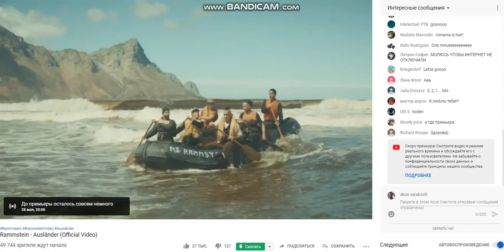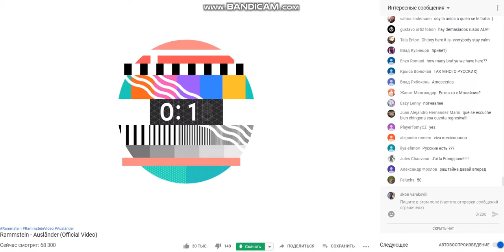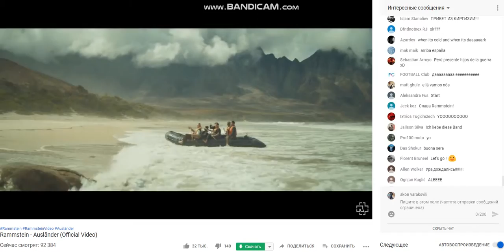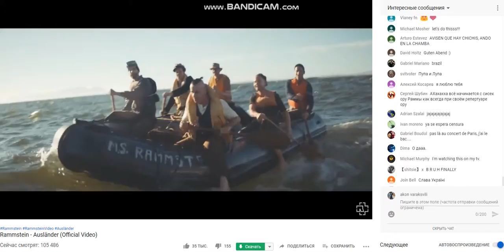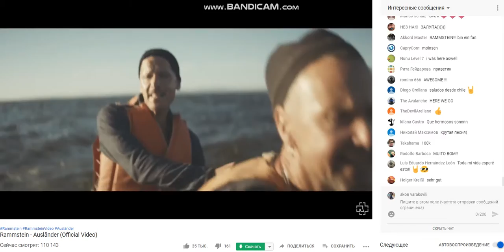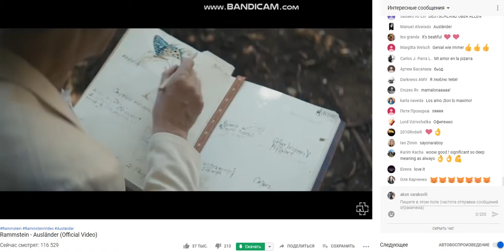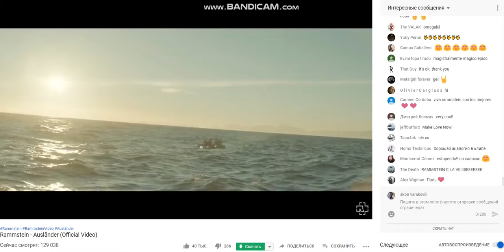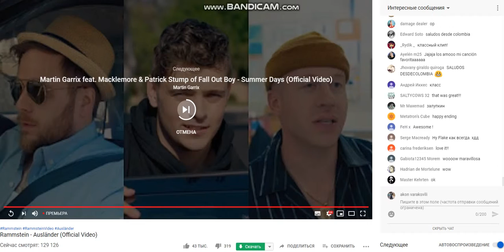Премьера официального клипа Rammstein - Ausländer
Композиция - AUSLÄNDER
Исполнитель - Rammstein
Лицензиар - UMG_MK (от лица компании "Rammstein")

Director: Jörn Heitmann
Production Company: Katapult